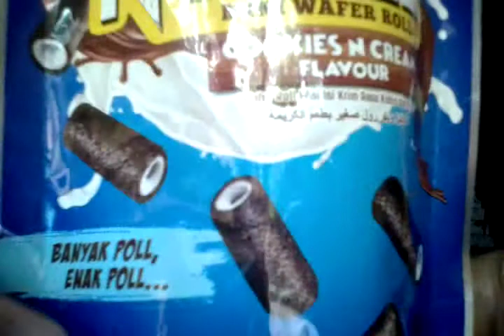ASMR | EATING SOUNDS ROL NROLL CRUNCHY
Makanan yg saya makan adalah jajan nan yg nm nya ROL NROLL ini sangat crunchy bgt kalian wajib coba d rasa nya enak